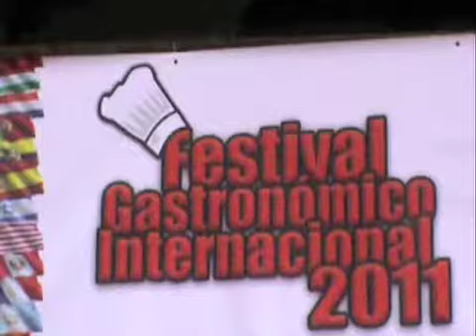NOCHE DE GALA BAILES DE LAS ROSAS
Con el propósito de recaudar fondos para el desarrollo de proyectos sociales en el país, la Asociación de Cónyuges Diplomáticos Acreditados en Colombia realizó el pasado 22 de octubre "El Baile de las Rosas" en las instalaciones del Jockey Club de Bogotá.
La señora Fátima McKinley, esposa del Embajador de Estados Unidos en Colombia y presidenta de la Asociación, fue la encargada de dar la bienvenida a los invitados, en compañía de los miembros de la junta directiva de la asociación que la acompañaron en la organización de esta noche de gala.
La Asociación de Cónyuges Diplomáticos Acreditados en Colombia es una organización sin ánimo de lucro conformada hace 54 años. Dentro de sus programas sociales cuenta con iniciativas en beneficio de niños de la calle, personas de la tercera edad, discapacitados y desamparados.
Uno de los programas que actualmente desarrollan, consiste en capacitar a las mujeres de San Basilio de Palenque como emprendedoras en el área de las confecciones. El objetivo es brindarles las herramientas para que puedan consolidar un proyecto productivo sostenible.